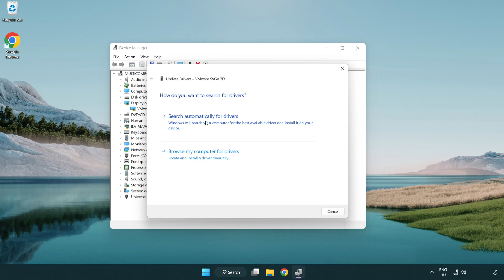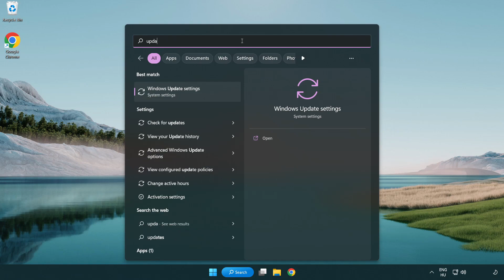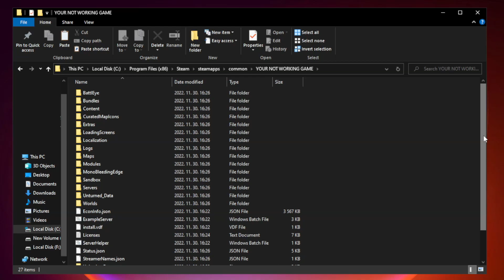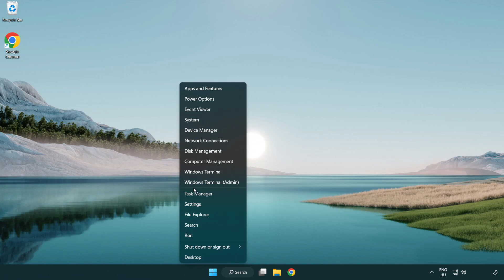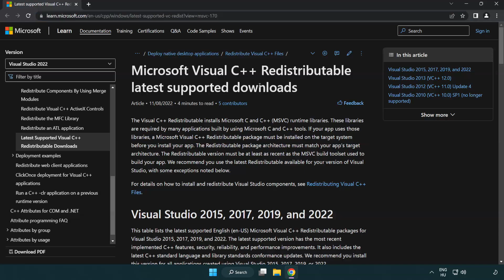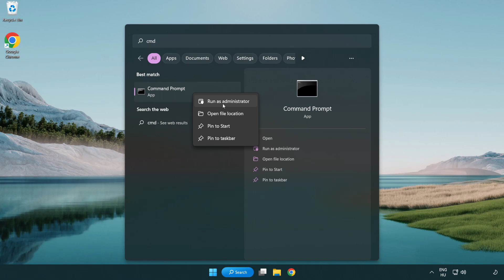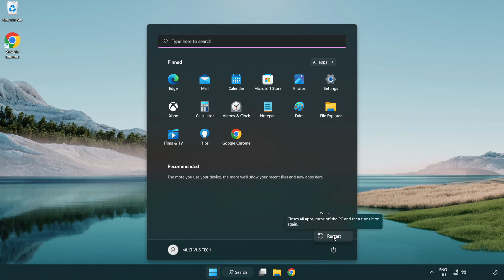How to FIX Portal 2 Black Screen!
I'm going to show How to FIX Portal 2 Black Screen Issue!